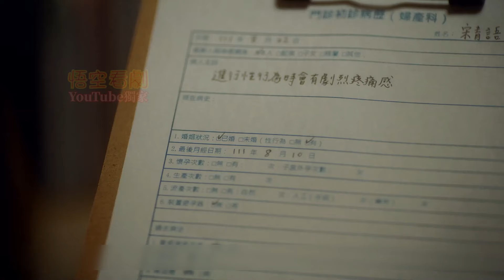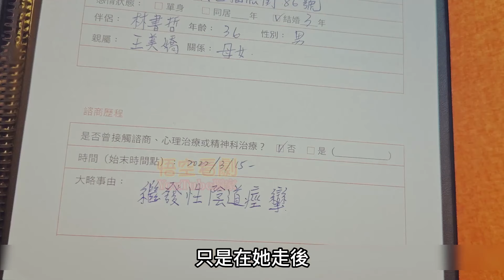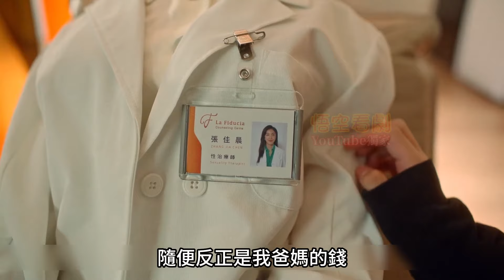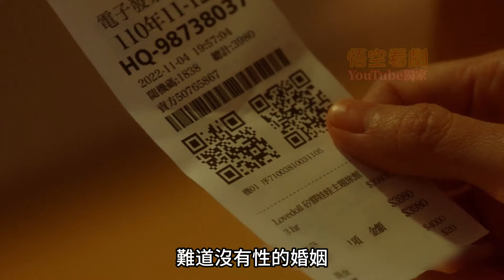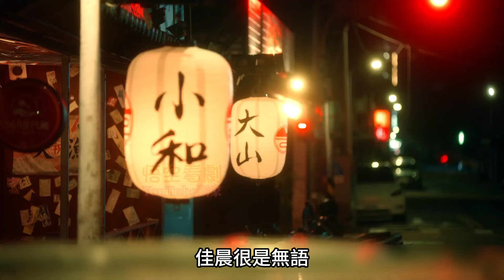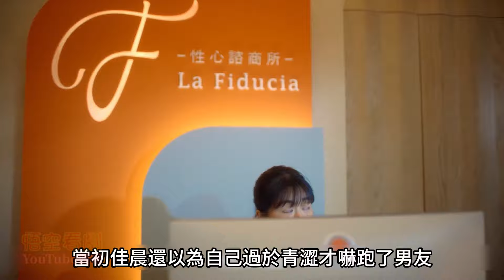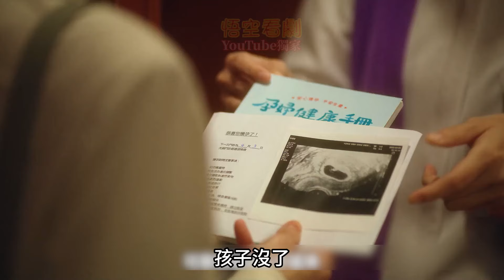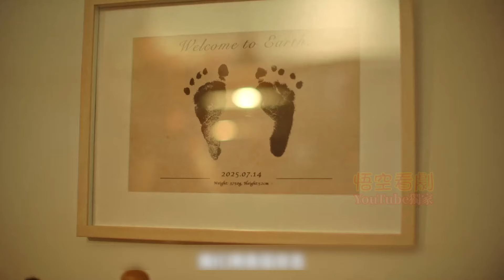一口氣看完【夜夜鼓掌】1~12全集完整版，2024最新情感臺劇